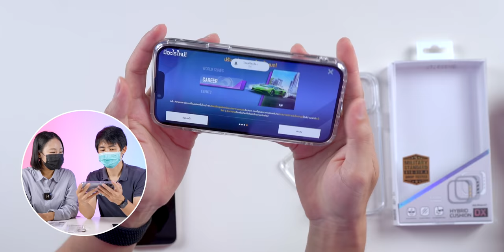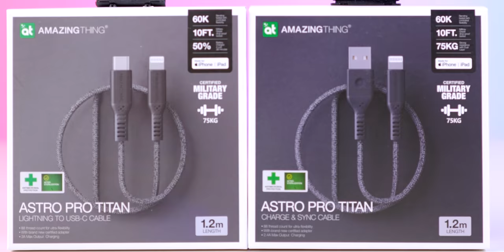รีวิวเคส JTLEGEND iPhone 13 พร้อมอะแดปเตอร์และสายชาร์จจาก AMAZINGthing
00:00 - เกริ่น
00:16 - เคส JTLEGEND สำหรับ iPhone 13
01:16 - JTLEGEND Cushion Hybrid
05:39 - JTLEGEND Cushion Hybrid DX
10:07 - อุปกรณ์อะแดปเตอร์และสายชาร์จจาก AMAZINGthing

หาซื้อสินค้าทั้งหมดได้ที่ร้าน Studio 7, BaNANA และร้านตัวแทนจำหน่ายชั้นนำทั่วประเทศ